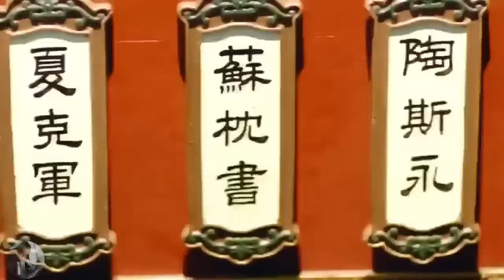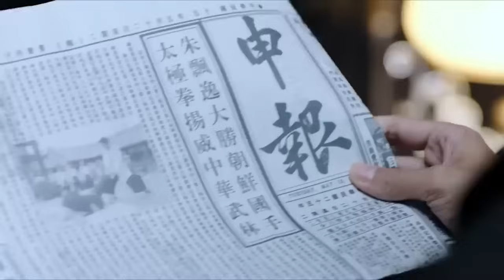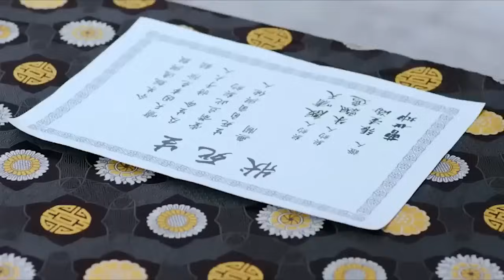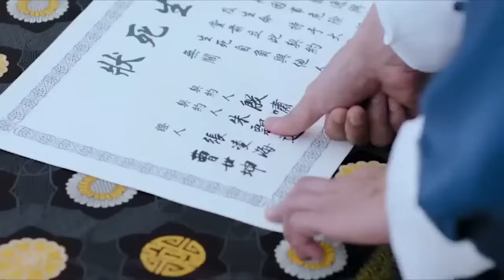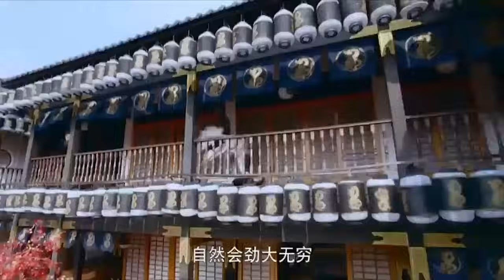功夫武俠電影，惡霸叫囂自己天下無敵，怎料功夫小夥一招鷹爪功打殘他⚔️ 功夫 | Kung Fu